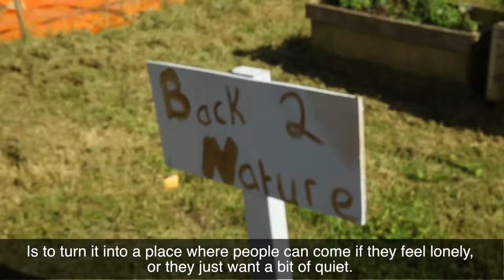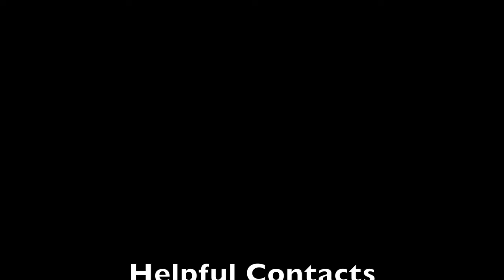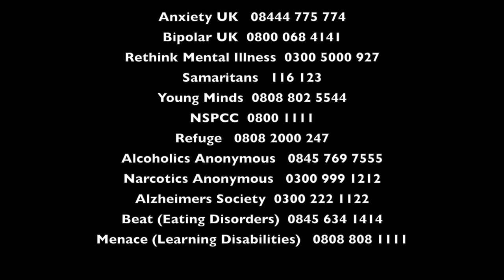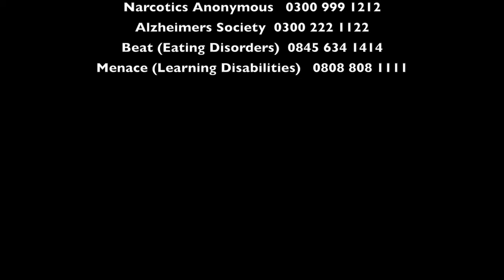Don't Be Afraid To Talk - Status 4 All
A short film highlighting the help that is available to people who with mental health issues in the Middleton area.